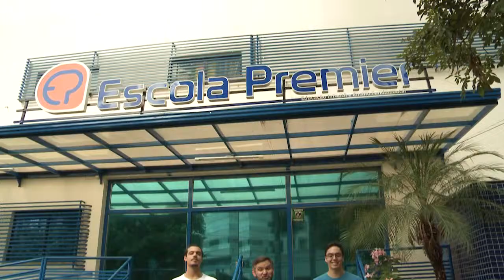ELES PASSARAM POR AQUI